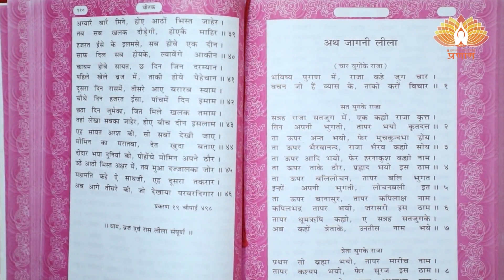श्री वीतक (प्रशिक्षण) दैनिक 10-08-2022